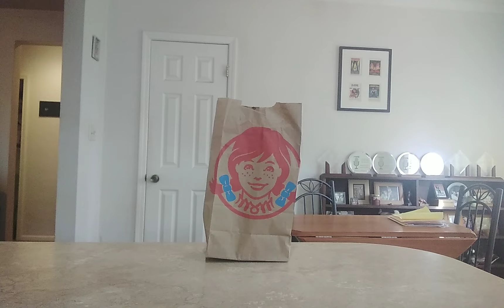NEW Cinnabon Pull Apart. Wendy's.🍞🥐🫓🥖🥨🥯🥞🧇